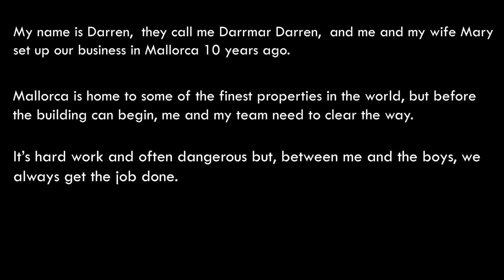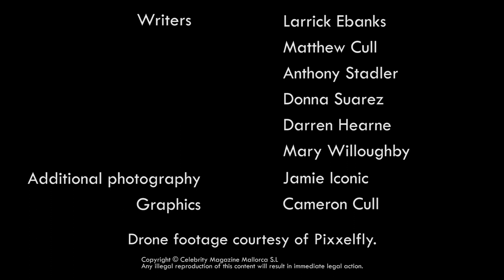The Wrecking Boys - Episode 3 'Budgie Smugglers'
Welcome to The Wrecking Boys - Episode 3  'Budgie Smugglers''

The boys are sent to a job in Calvia Village, Aaron and JJ strike a pose for their calendar shoot...

...And what's that about Budgie Smugglers?

*This entertainment feature includes the use of heavy machinery which is operated by trained professionals. DO NOT try this at home!

A CM Productions feature in association with Darrmar Demolition & Storage and Celebrity Magazine.

Credits:

A CM Productions film
"The Wrecking Boys"

Starring The Darrmar ‘Wrecking Boys’ and the Darrmar Dollies

Directed by Larrick Ebanks
Edited by Lauren Attawia
Executive Producers - Larrick Ebanks Anthony Stadler
Writers - Larrick Ebanks, Matthew Cull, Anthony Stadler,
Donna Suarez, Darren Hearne, Mary Willoughby.
Drone Footage - Courtesy of Pixxelfly.
Additional Photography - Jamie Iconic
Graphics - Cameron Cull.